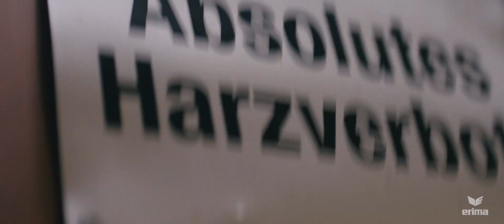Werbefilm Magic White für Erima GmbH ⎮W&W ModernMedia